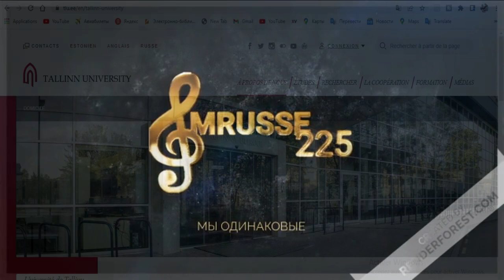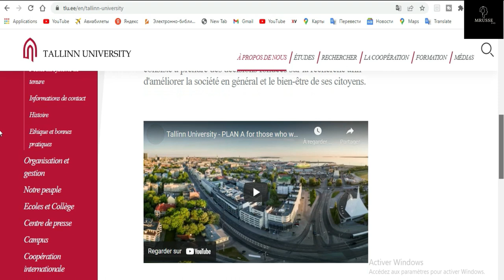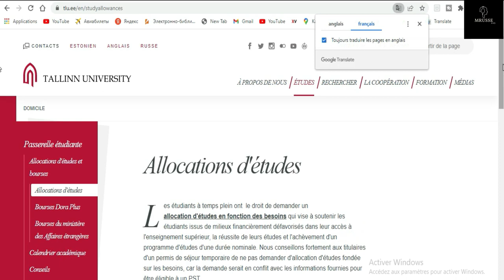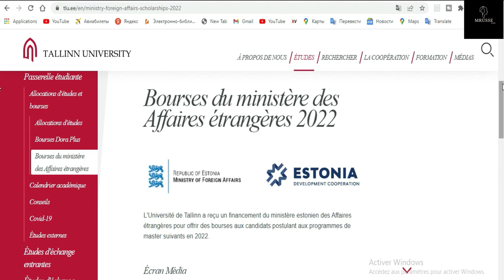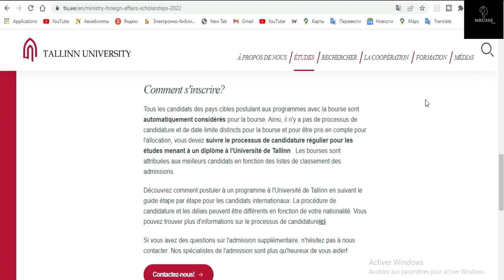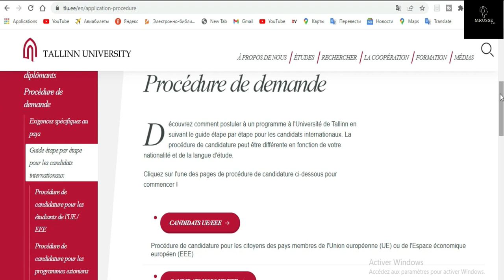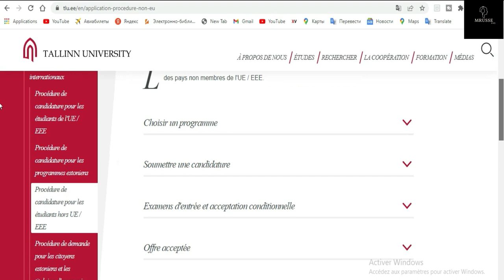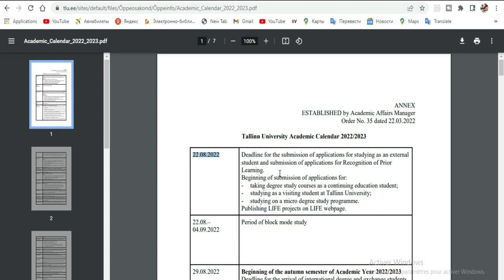BOURSE DU GOUVERNEMENT ESTONIEN 2022-2023 #1